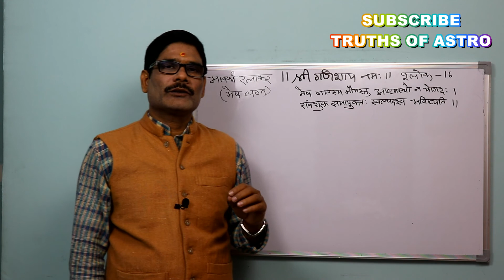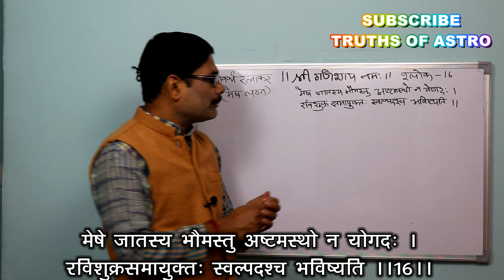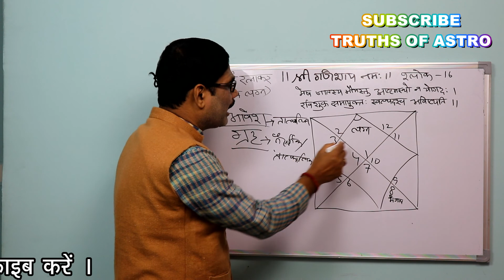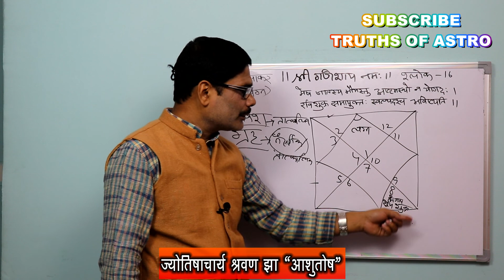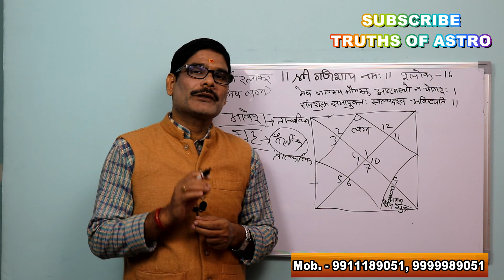Mesh Lagna B.R.Shlok-16, Aries Ascendant Mars is not auspicious in 8th house, predictive astrology